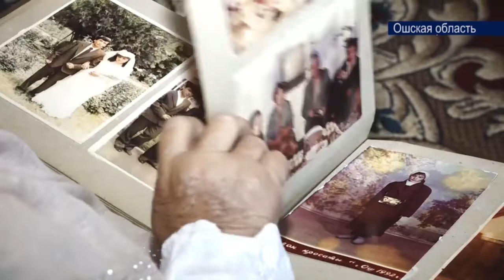Добрая мать добру и учит. Счастливые бабушки солнечного Оша